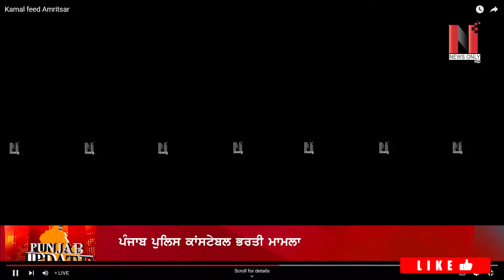ਸੀਐਮ ਮਾਨ ਤੋਂ ਭਰਤੀ ਜਲਦ ਕਰਵਾਉਣ ਦੀ ਰੱਖੀ ਮੰਗ, ਨੌਜਵਾਨਾਂ ਨੂੰ ਨਹੀਂ ਮਿਲੇ ਹਾਲੇ ਤੱਕ ਜੁਆਇਨਿੰਗ ਲੈਟਰ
VMedia # 806

Sling TV

Watcho-d2hApp
mxplayer